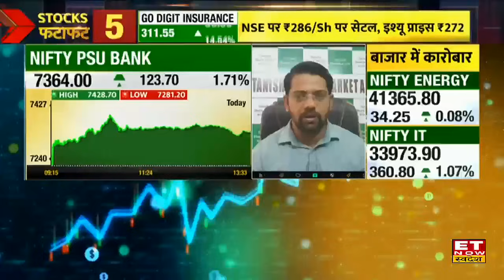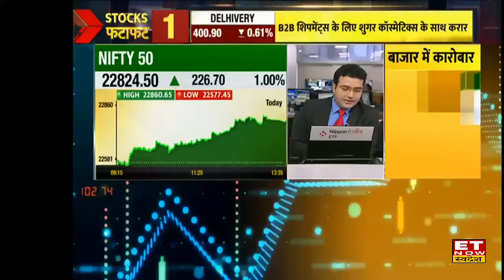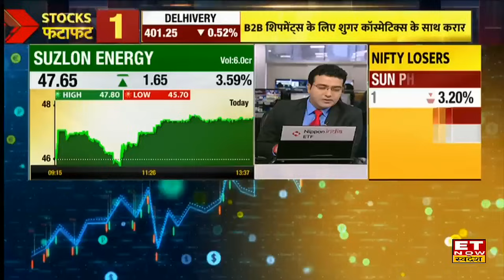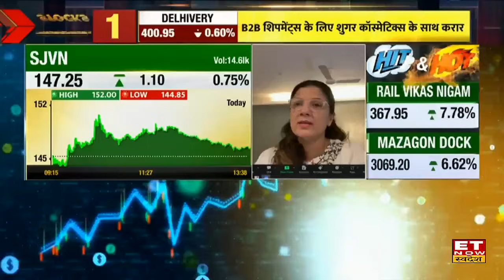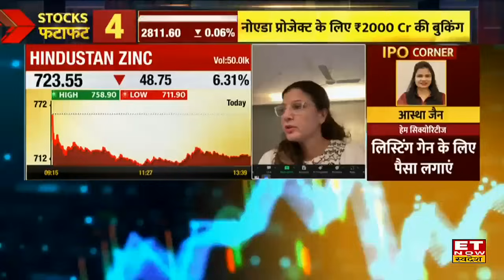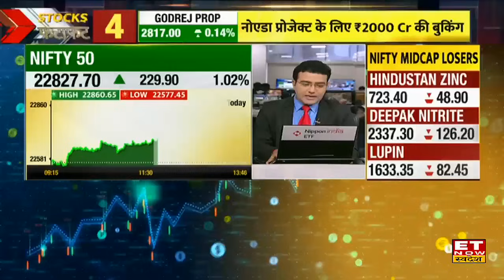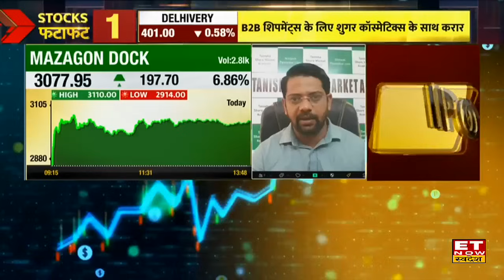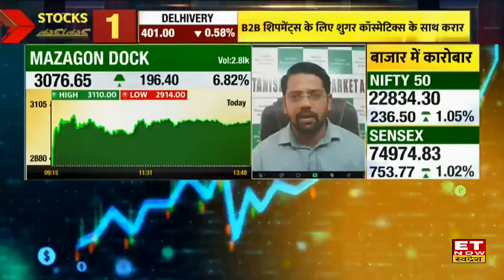Suzlon Enerygy & SJVN के शेयर में Experts से जानिए किस Level पर करें Buy or Sell । ETNS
Suzlon Enerygy & SJVN Price में जानें निवेश को लेकर क्या है Experts की राय। जानें किन levels पर करनी चाहिए आपको खरीदारी और क्या है Target Price और जानिए किस Strategy के साथ इस Stock में पैसा कमाया जा सकता है देखें वीडियो।